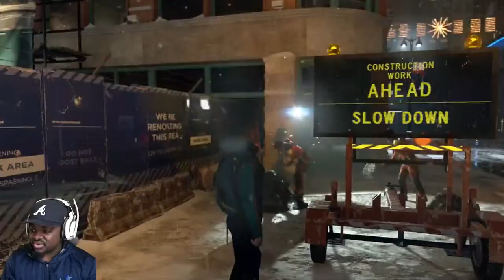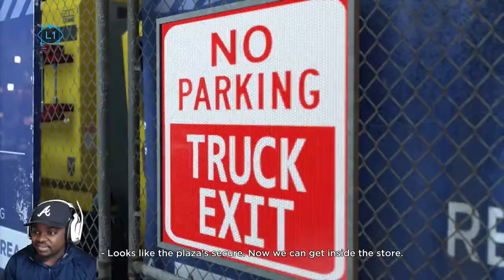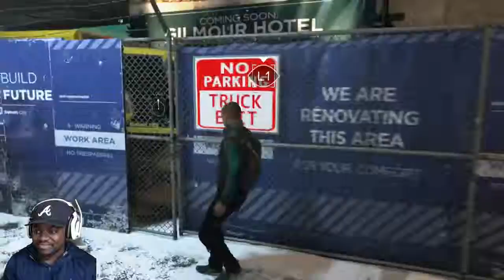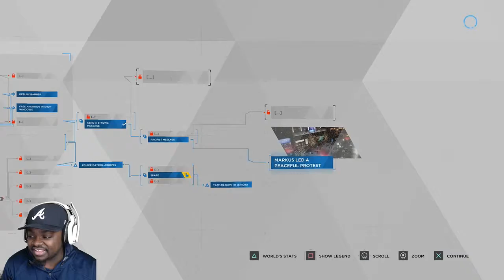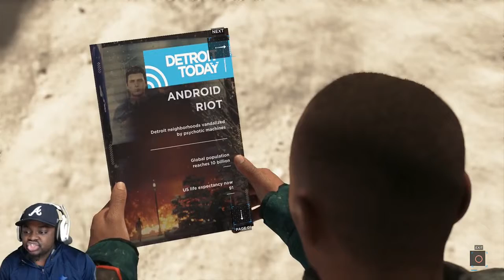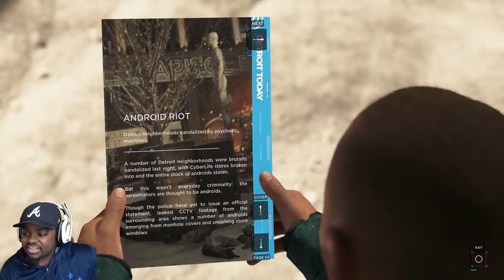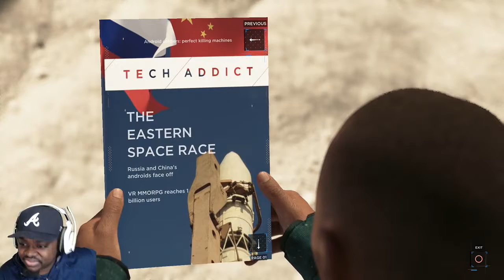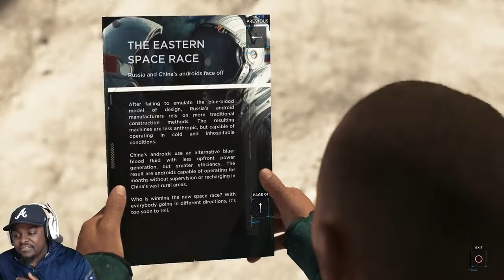ANDROID REVOLUTION BEGINS !!! Detroit:Become Human PLAYTHRU Part 11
Detroit:Become Human PLAYTHRU
Detroit:Become Human PLAYTHRU
Detroit:Become Human PLAYTHRU